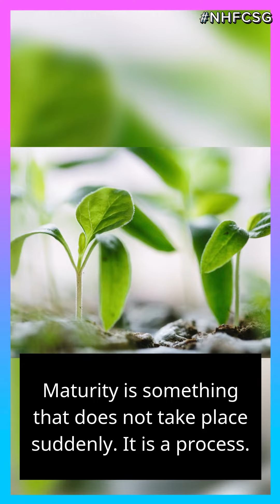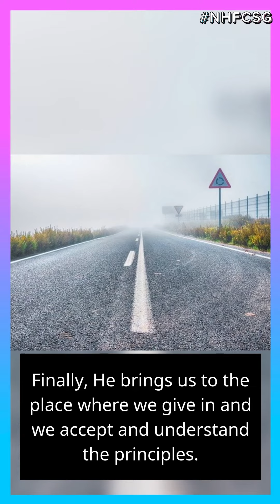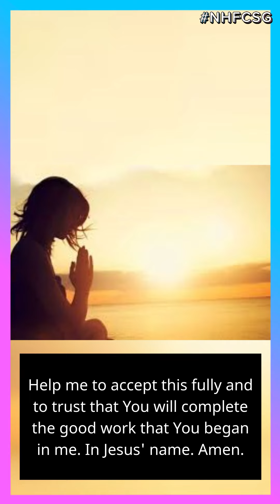New Hope Family Church English Devotion - Your Gifts